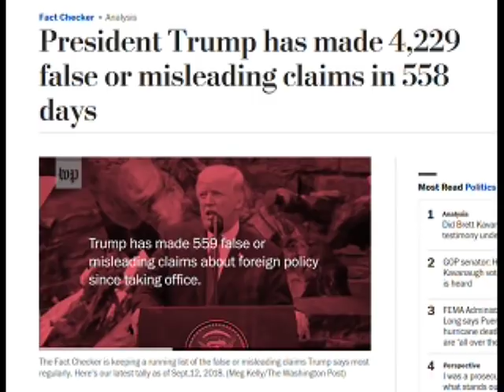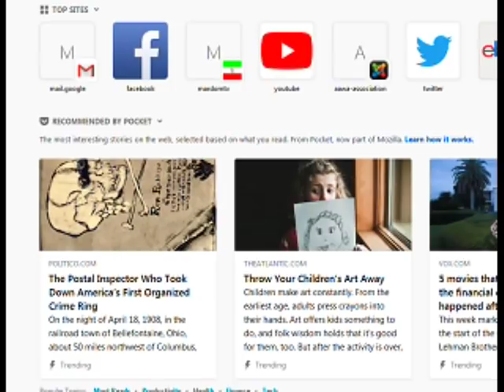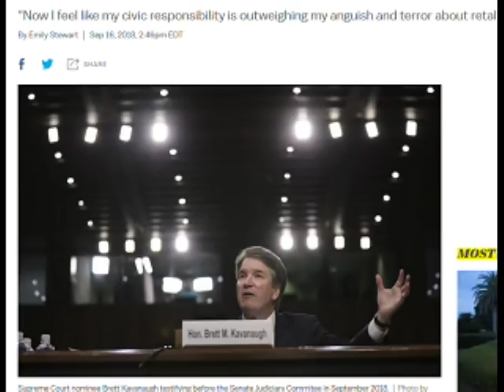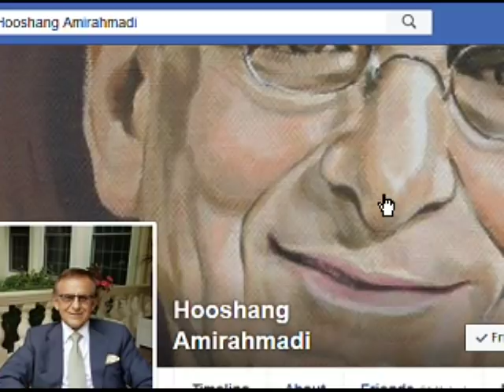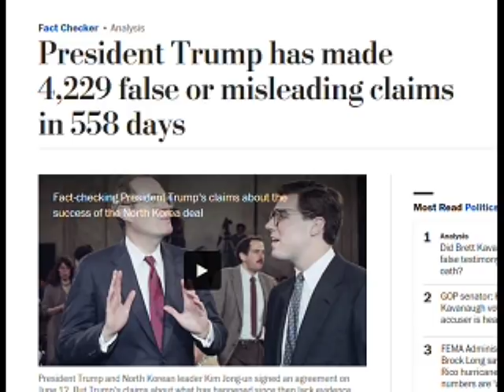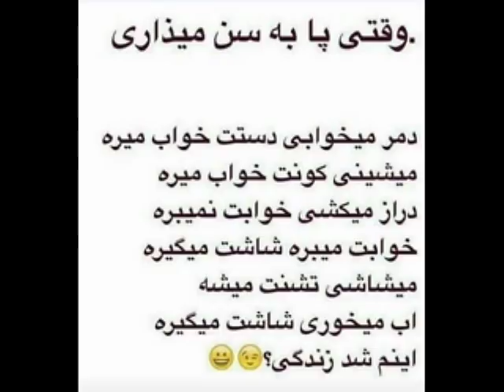Sorbi 2018 - 09 - 17 * Persian TV * Mardom TV usa * ​سربی با مردم ​